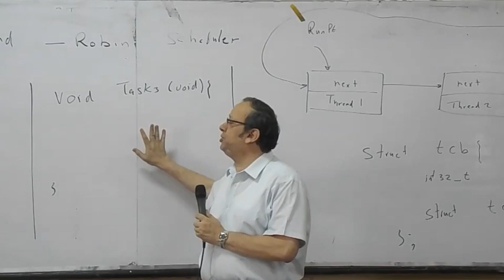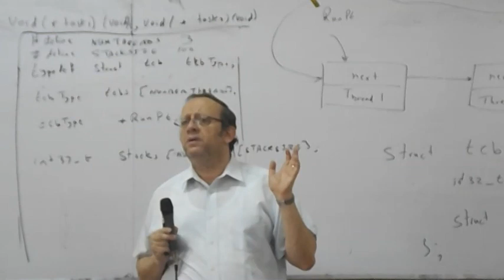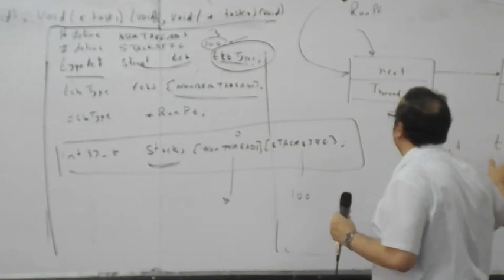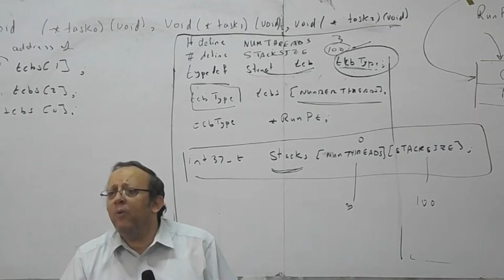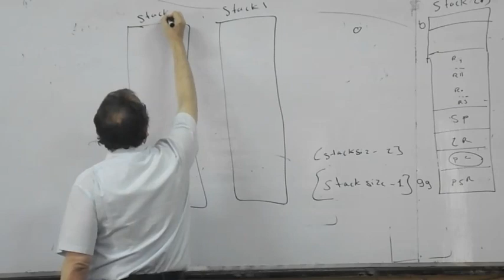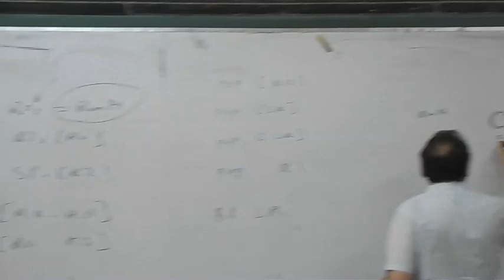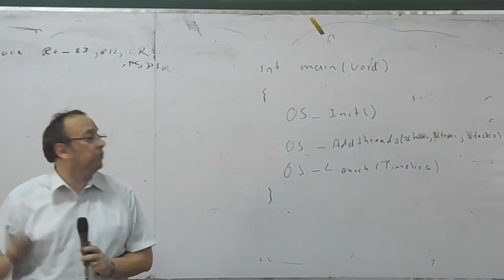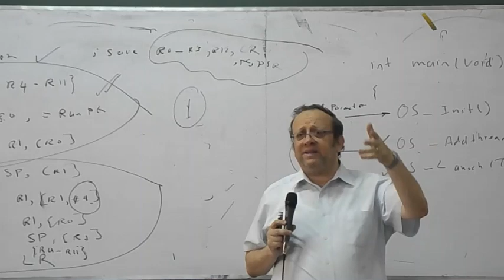#11 microcontroler last lecture ❤️